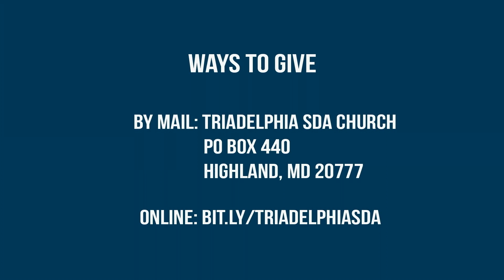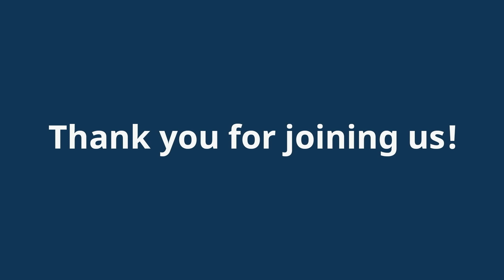Church Service 1-27-2024 "His Sheep" Pastor Samuel Nuñez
Speaker: Samuel Nunez
Sermon: His Sheep

Time Code Description
00:00 Song Service with Ruthie Reeves
05:41 Welcome and Announcements
12:25 Call to Worship Psalm 80 verses 1-3 by Jim Howard
13:16 Pastoral Prayer by Jim Howard
17:11 Opening Hymn with Ruthie Reeves
19:36 Baptismal Vows Alicia Chen and Pastor Jim Howard
27:45 Alicia Chen's Testimonial
36:30 Welcome to the family Pastor Samuel Nuñez
40:37 Song "O how I love Jesus" with Ruthie Reeves
46:12 Offering Appeal by Ted Wilson
53:32 Children’s Offerings by Ted Wilson
56:43 Children’s Story by Joshua Vazquez
1:04:50 Special Music by Kobe Brown
1:08:38 Scripture Reading and Sabbath Thought by Sonya Howard
1:09:36 Presentation of Baptism Certificate and Welcome to Alicia
1:11:27 Sermon: "His Sheep" (Matthew 25 verse 34)
1:38:19 Closing Hymn with Ruthie Reeves
1:40:48 Closing Prayer

Free for those around the globe available in 22 languages.

Your prayers and financial donations provide support to the ministries of the Triadelphia Seventh-day Adventist Church as we serve locally and globally!